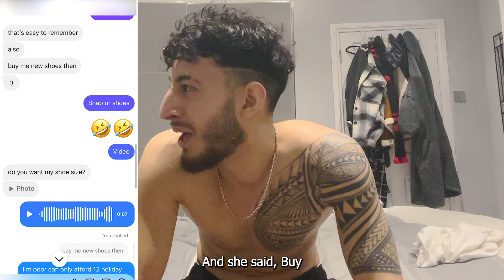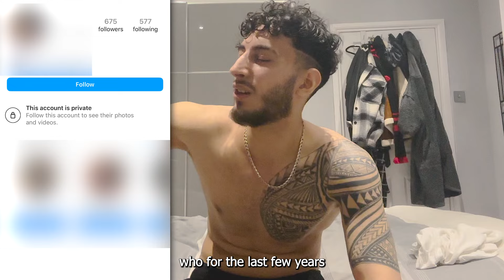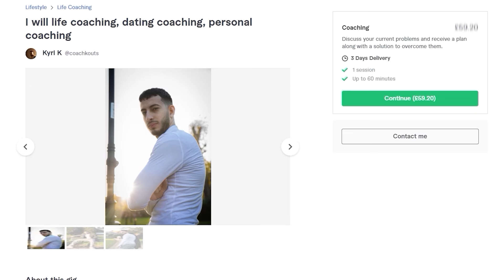I'm 25 & Realised Women Are Not Worth It Anymore.